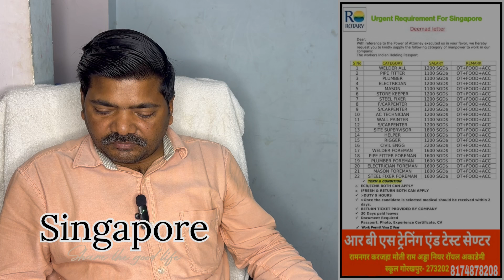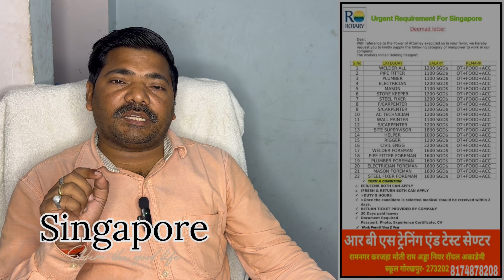Urgent Requirement For Singapore Fast Visa Service Jld Apply Kijiye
russia visa russia visa process
russia job salary hindi
saudi client interview
russia packing helper job
russia driver job
places to visit in romania
malaysia visa
embassy interview
jobs in russia for indian freshers
how to get a job in europe from india

saudi client interview

russia driver job

malaysia visa

embassy interview

how to get a job in europe from